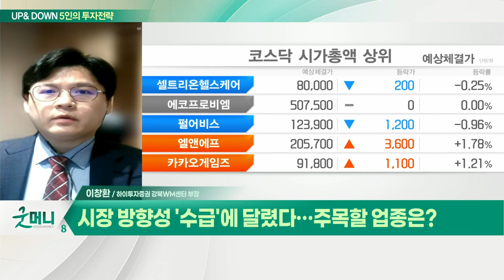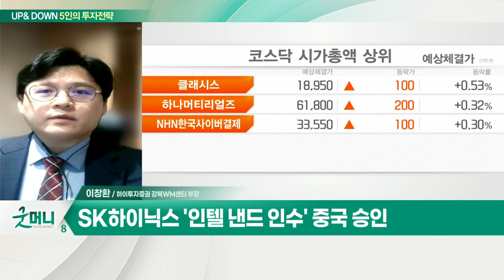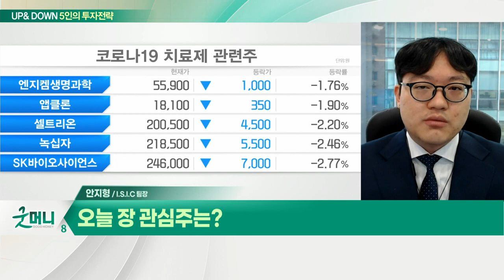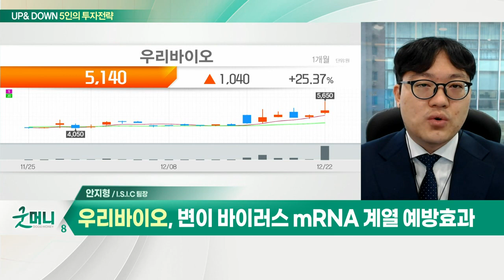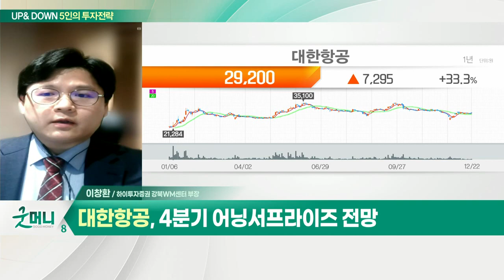시장 방향성 '수급'에 달렸다… 주목할 업종은? / 국내 증시, 변동성 커졌다… 매매 전략은?_UP&DOWN 5인의 투자 전략 (20211223)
Q. 시장 방향성 '수급'에 달렸다… 주목할 업종은?
- 외국인, 반도체 대표주 집중 매수
- 개인, 대주주 양도세 매도 물량 지속 전망
- 지수와 종목 오가는 순환매 장세 지속
- SK하이닉스 '인텔 낸드 인수' 중국 승인
- 테스, 디아이, 유진테크 등 밸류체인 종목군 주목
- 화이자 경구용 치료제 FDA 승인 기대감
- 반도체 및 리오프닝 관련주 관심

Q. 오늘 장 관심주는?
- 4분기 어닝 서프라이즈 전망
- 中 객실개조 화물운송 제한 규제 수혜
- 밸류에이션 프리미엄 부여 가능
- 해외여행 수요 폭발 시 최대 수혜주
- 아시아나항공 인수·통합 심사 마무리 기대

Q. 국내 증시, 변동성 커졌다… 매매 전략은?
- 美 마이크론, 반도체 업황 긍정적 전망
- 삼성전자, 긍정적 흐름… 단기 추가 상승 기대
- 오미크론 확산 변수는 주목
- 시장 방향성 부재… 당분간 관망 필요

- 변이 바이러스 mRNA 계열 예방효과
- 화이자 경구용 치료제 긴급사용 검토 착수